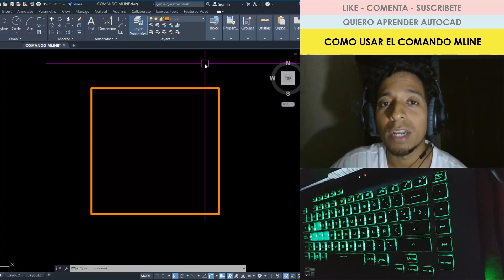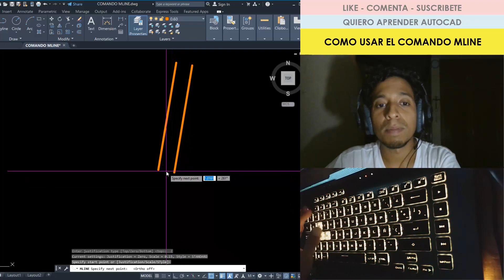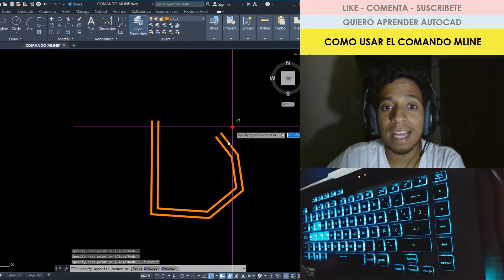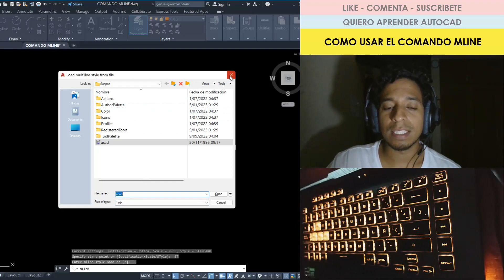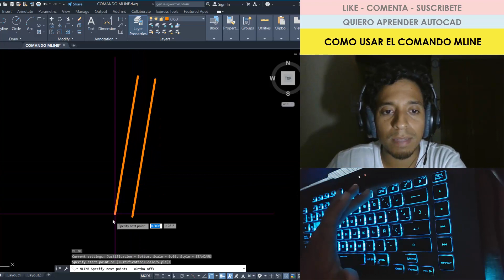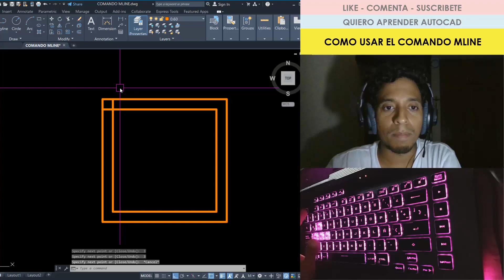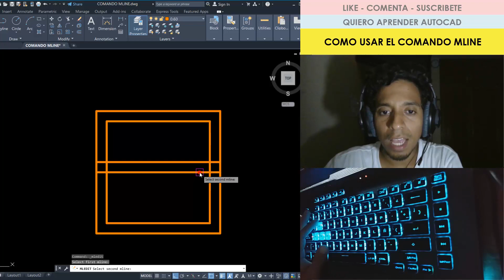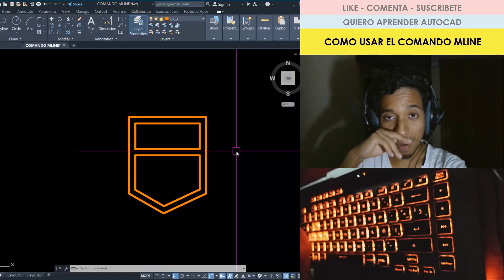COMO USAR EL COMANDO MLINE EN AUTOCAD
Hola! te dejo aquí el video tutorial de AUTOCAD que estabas buscando. Leo tus dudas en los COMENTARIOS y te veo en el siguiente video!